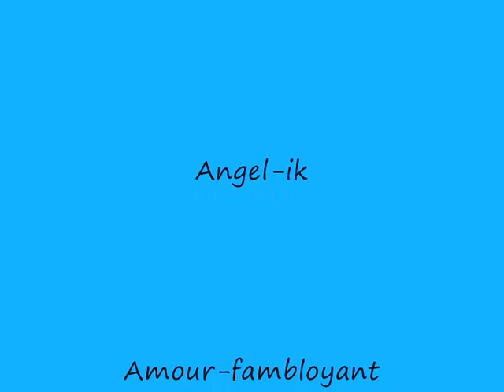Crocoburio invasion bois de litneg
Laissons nos chers mulous repeupler ce bois qui borde Bonta.